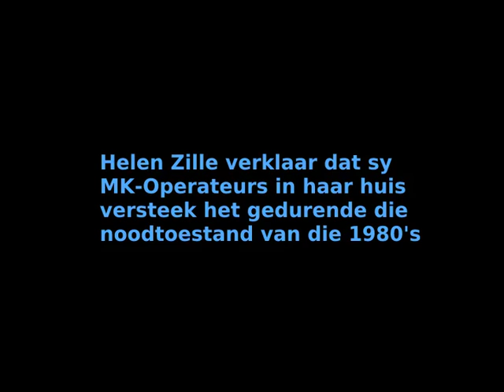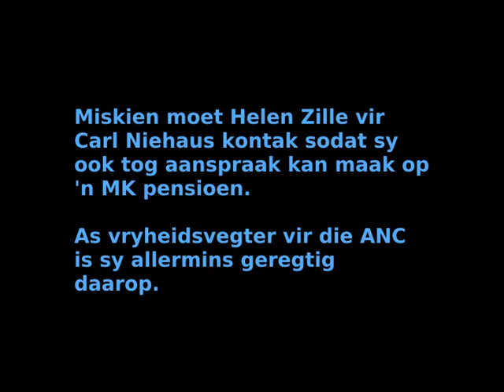bitterbek vrae oor helen zille se mk terroriste in haar eie huis